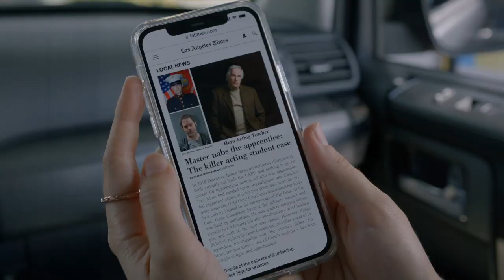Barry - Sally's Parents